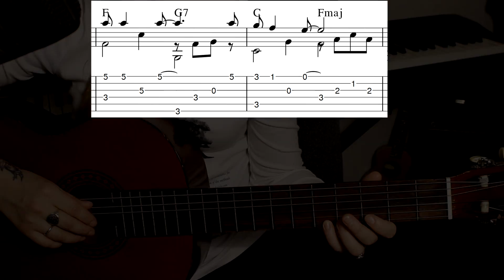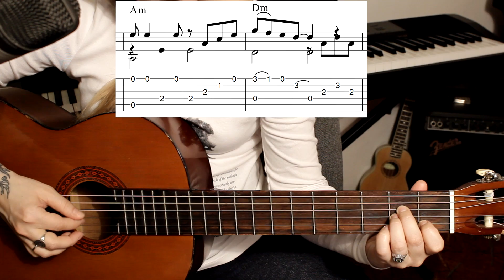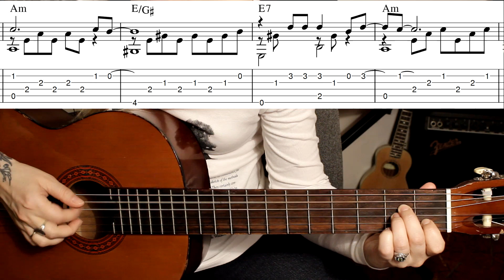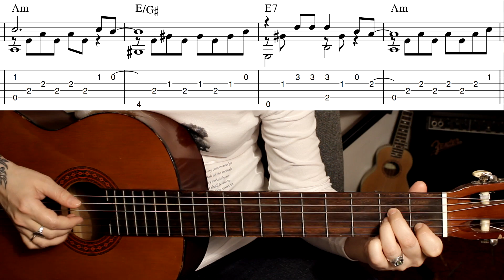Михаил Боярский - Всё пройдёт | На гитаре + разбор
Подробный разбор аранжировки для гитары Всё пройдёт - Михаил Боярский
Ноты с табулатурой GuitarPro +PDF